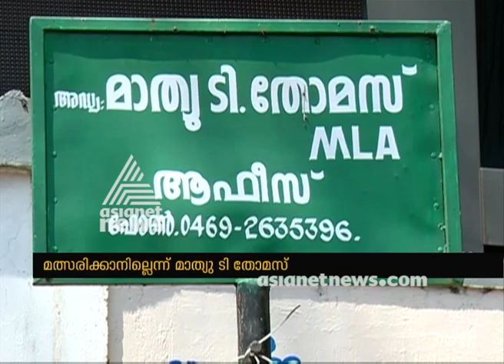Election 2019 |Won't contest Lok Sabha poll says Mathew T thomas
Election 2019 | JDs this time to prefer Thiruvananthapuram Lok sabha Seat says Mathew T Thomas